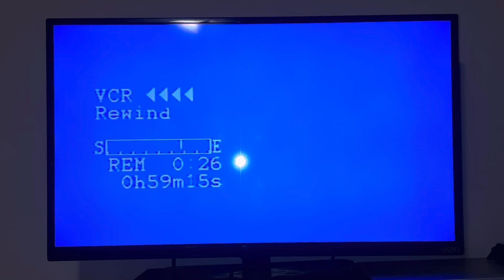Loudest VHS Moaning Sound Ever!!!